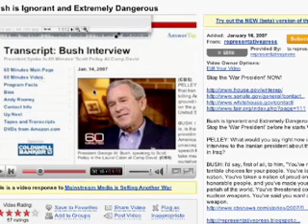CBS's Scott Pelley Suppresses "War President's" Incompetence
PELLEY: What would you say right now in this interview to the Iranian president about the meddling in Iraq?

BUSH: I'd say, first of all, to him, "You've made terrible choices for your people. You've isolated your nation. You've taken a nation of proud and honorable people, and you've made your country the pariah of the world. You've threatened countries with nuclear weapons. You've said you want a nuclear weapon. You've defied international accord. And you're slowly but surely isolating yourself." And secondly, that "it's in your interest to have a unified nation on your border. It's in your interest that there be a flourishing democracy." And thirdly, you know, "If we catch your people inside the country harming US citizens or Iraqi citizens, you know, we will deal with them."

When Pelley tells President Ahmadinejad what President Bush said, he omits the sentences which expose Bush as dangerously ignorant of the basic facts.

This is Mainstream Media at its most devious, suppressing things from most of the people.  Bush doesn't understand the BASIC facts, And Scott Pelley suppresses this? How many people are going to go back to the original transcript from January and read what Bush actually said and find out Pelley is playing them for fools?

"I Am Just A Reporter. I Am A Simple, Average American Reporter." - Scott Pelley